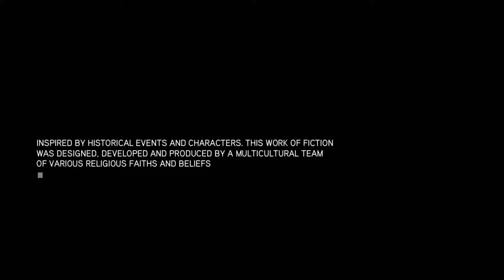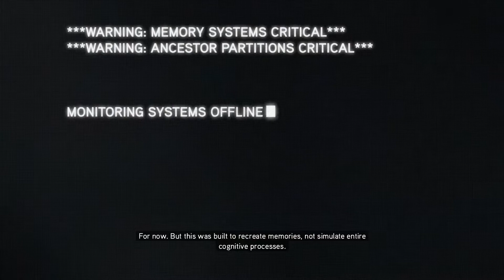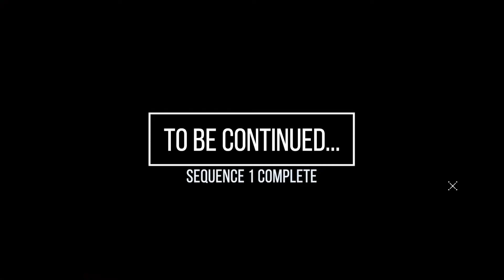Assassin's Creed Revelations | Gameplay PC | Sequence 01 - A Sort of Homecoming | No Commentary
Assassin's Creed: Revelations is a 2011 action-adventure video game developed by Ubisoft Montreal and published by Ubisoft. It is the fourth major installment in the Assassin's Creed series, and a direct sequel to 2010's Assassin's Creed: Brotherhood, concluding the "Ezio Trilogy". The game was released on PlayStation 3, Xbox 360, and Microsoft Windows in November and December 2011. A remastered version of Revelations, along with Assassin's Creed II and Brotherhood, was released as part of The Ezio Collection for the PlayStation 4 and Xbox One on November 15, 2016, and for the Nintendo Switch on February 17, 2022.

The plot is set in a fictional history of real-world events and follows the millennia-old struggle between the Assassins, who fight to preserve peace and free will, and the Templars, who desire peace through control. The framing story is set in the 21st century and features the series protagonist Desmond Miles who, after falling into a coma during the events of Brotherhood, must relive the memories of his ancestors through the Animus device in order to awaken and find a way to avert the 2012 apocalypse. The main story spans the years 1511–1512 and follows an aged Ezio Auditore da Firenze (the protagonist of the trilogy) as he travels to Constantinople to find five keys needed to unlock a vault built three centuries ago by Altaïr Ibn-LaʼAhad (the protagonist of the first game in the series). While searching for the keys, Ezio becomes caught in a feud between the Ottomans and the Byzantines and discovers that the Templars are also attempting to unlock Altaïr's vault and its secrets.

Revelations feature an open world and are played from the third-person perspective, with a primary focus on using Ezio's and Altaïr's combat, climbing, and stealth abilities to eliminate targets and explore the environment. Ezio, who the player controls throughout the majority of the game, can freely explore Constantinople and complete side missions unrelated to the main storyline. Altaïr is playable in a smaller capacity, as he is featured only in a series of flashback missions set in Masyaf from 1189 to 1257. In the modern-day, the player controls Desmond in a series of first-person platforming levels within the Animus. The multiplayer mode returns from Assassin's Creed: Brotherhood, and has been expanded with additional maps, characters, and game modes.

((---Memory Chapter ))
00:00 - Intro
00:15 - Memory 1 - The Hangman
11:18 - Memory 2 - A Narrow Escape
15:42 - Memory 3 - A Journal of Some Kind
24:26 - Memory 4 - A Hard Ride
29:26 - Memory 5 - The Wounded Eagle
41:38 - Outro

this series will be in parts.